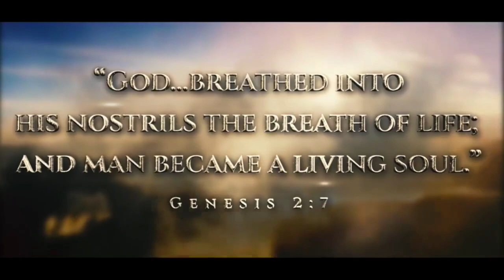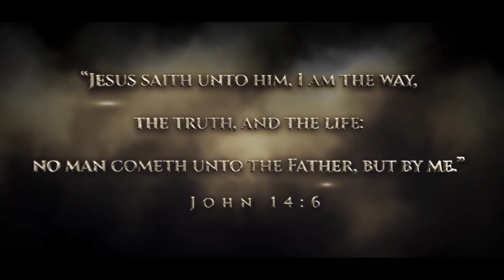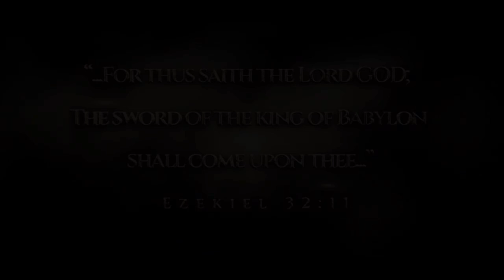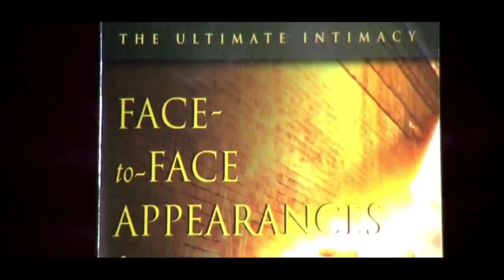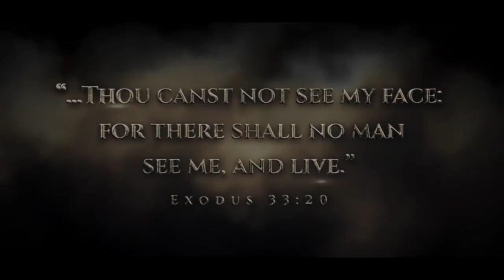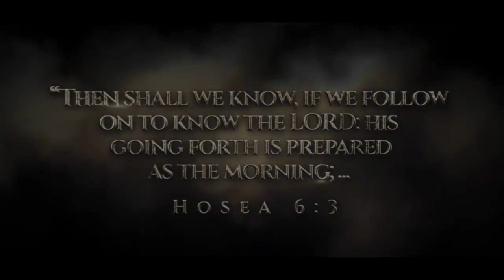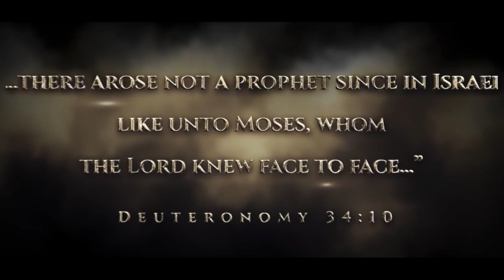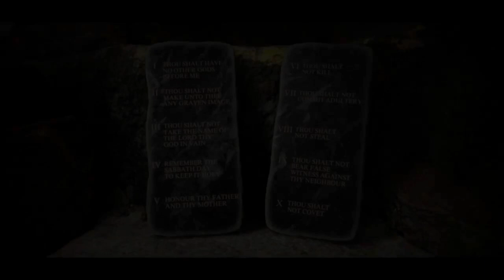How Jesus Can Appear to You Face to Face | David E. Taylor (Full Movie)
David E. Taylor explains through scripture how Jesus wants to appear to you. How a face to face relationship with Him is apart of your salvation, and how all along, one of the main purposes of His death and resurrection was to restore the intimate relationship lost by Adam and Eve with God the Father face to face.

Jesus appeared to David E. Taylor and told him to write his experiences with Him in a book and show people where in the Bible a face to face relationship with Him is written about. He promised that anyone that reads this book, He would appear to them personally.

Jesus is appearing personally to thousands after reading this book 'Face to Face Appearances From Jesus’!

Genesis 32:30 "I have seen God face to face, and my life is preserved."

This is not the work of a devil, witchcraft or evil. Jesus has been appearing to people for thousands of years after His resurrection and wants to appear to you too. It’s apart of your salvation!

Pay attention to the warfare that surrounds this man and this ministry. If you see slander, gossip and persecution, it is demonic and not of God. This kind of warfare only surrounds Godly truth that is a threat to satan’s kingdom.

Don’t be ignorant of satan’s devices as Paul wrote in 2 Corinthians. Don’t let the devil take away your experience with Jesus, because he knows once you see Him face to face, you will turn the world upside down.

Video created by Joshua Media Ministries